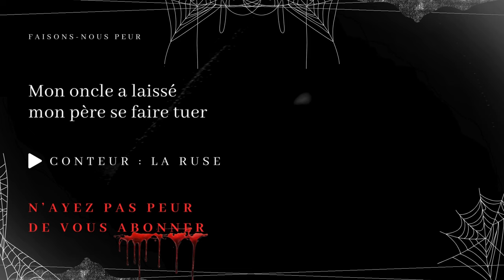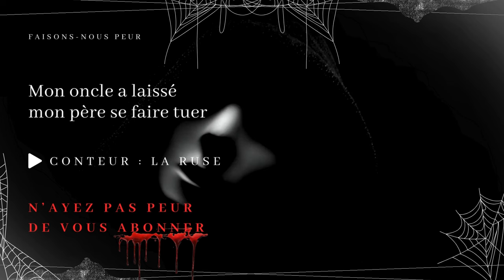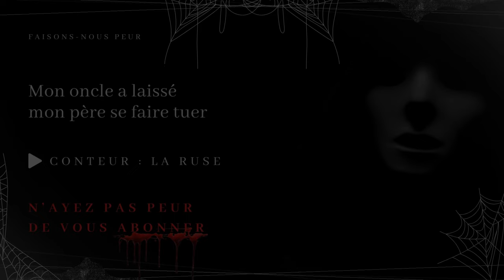Creepypasta FR - Mon oncle a laissé mon père se faire tuer (conte horrifique en français)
😱 Faisons-nous peur 😨

"Mon oncle a laissé mon père se faire tuer"